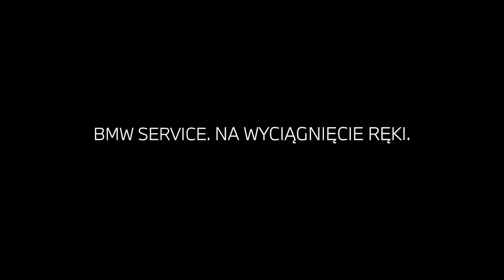BMW Service. Door to door.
Tak powinien wyglądać każdy serwis. Wygodnie i komfortowo wykonaj serwis swojego auta nie wychodząc z domu i zapłać za wszystko online. Odkryj serwis BMW na wyciągnięcie ręki.